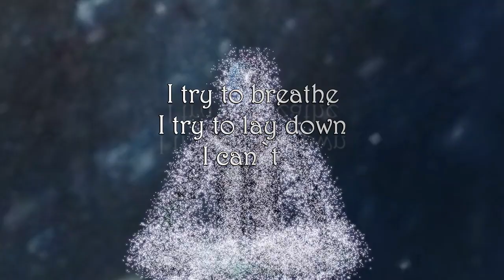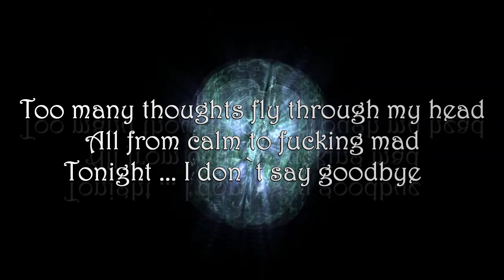Mastesy - Breathe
This song was recorded in 2022.